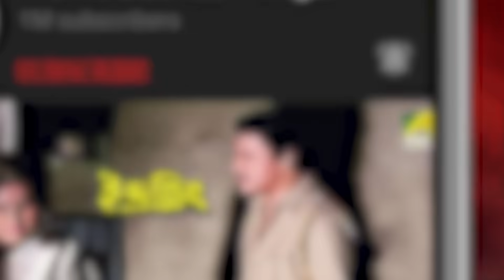স্বামী স্ত্রীর দ্বন্ধ | Movie Scene | Sindur Niye Khela | Rachana Banerjee | Siddhanta Mahapatra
Watch the Dramatic Scene "স্বামী স্ত্রীর দ্বন্ধ " from Bengali full movie "Sindur Niye Khela" on YouTube.The Bengali Film "Sindur Niye Khela" was released in the year "2001", Directed by Rabi Kinagi, starring Siddhanta Manmohan Mahapatra, Rachana Banerjee, Bijay Mohanty, Jyoti Mishra, Hara Patnaik & Others.

Film – Sindur Niye Khela
Language – Bengali
Producer : Indra Kumar Damani
Director – Rabi Kinagi
Story - Purna Chandra Das
Music Director – Swarup Nayak
Release - 2001
Cast – Siddhanta Manmohan Mahapatra, Rachana Banerjee, Bijay Mohanty, Jyoti Mishra, Hara Patnaik, Anita Das, Raimohan, Debu Bose